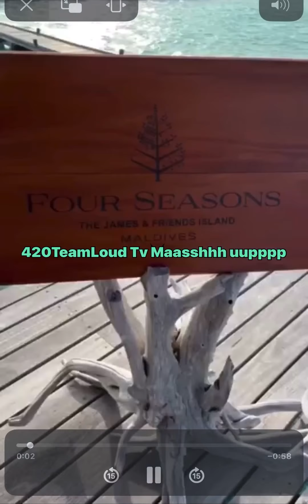Lebron James Nicki Minaj Katy Perry Mashed TF Up👀